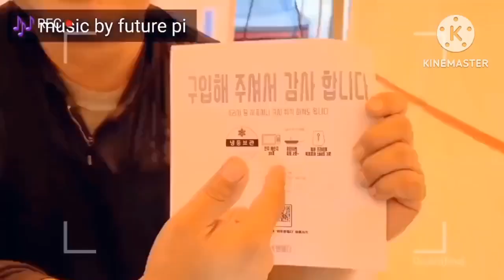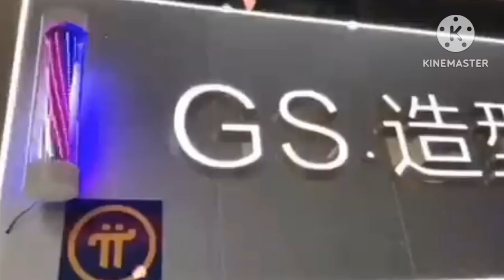PINETWORK TERBARU~Pi Network Mempersiapkan Peningkatan Stellar V20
Pi Network Mempersiapkan Peningkatan Stellar V20

@KingFath  @FtomyStory  n@yusufdenata @rafassya2020   @UBLEKUBLEKINFOTV